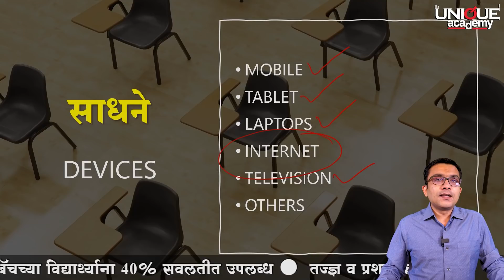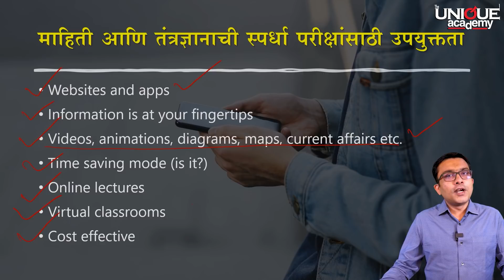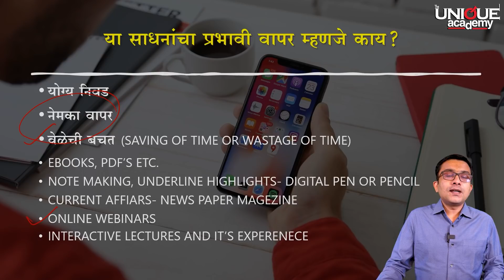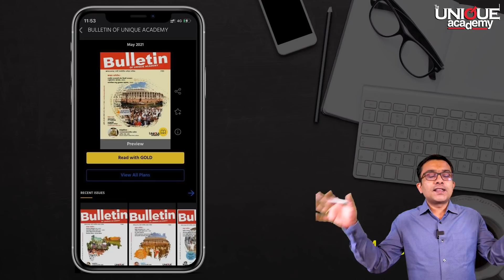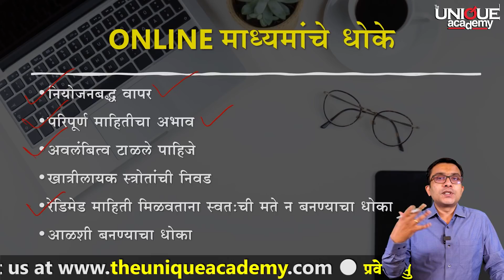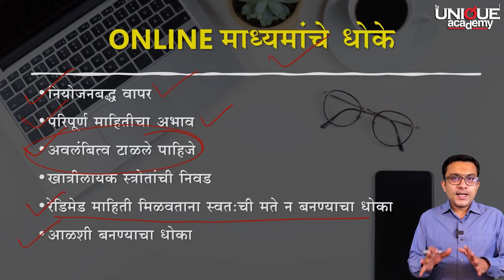कसा कराल ? SMARTPHONE चा स्पर्धा परीक्षांसाठी प्रभावी वापर | हर्षल लवंगारे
🎯 MPSC - राज्यसेवा ऑनलाईन +ऑफलाईन बॅच

🌀 बॅच सुरू - 10 जून 2021

🕔 लेक्चरची वेळ - सकाळी - 8 ते 10 पर्यंत.

🆓 विनामूल्य डेमो लेक्चर - दि. 10 जून  ते 15 जून  2021 पर्यंत.

स्पर्धापरीक्षा तयारी

देवा जाधवर इयर बुक 2021

Unique MPSC Mukhya-4 Vidnyan va Tantradnyan Vikas